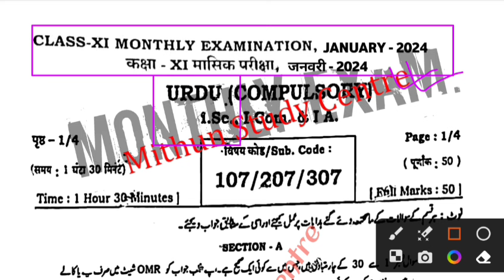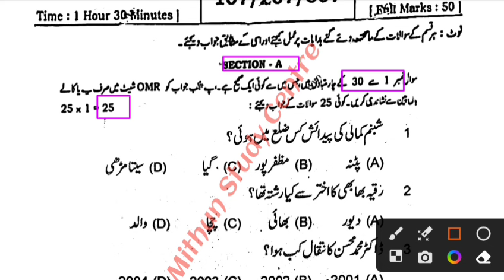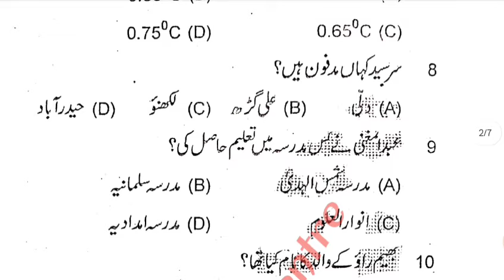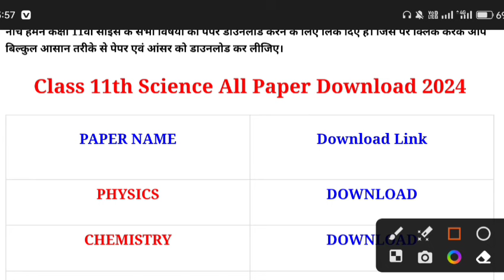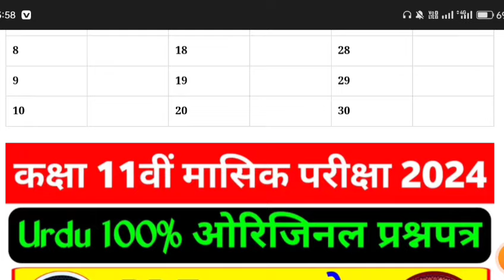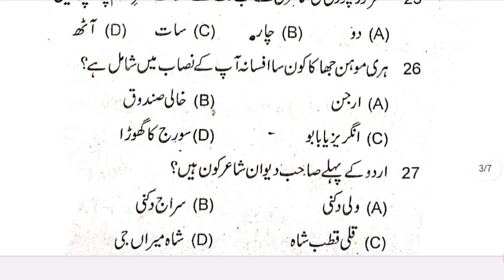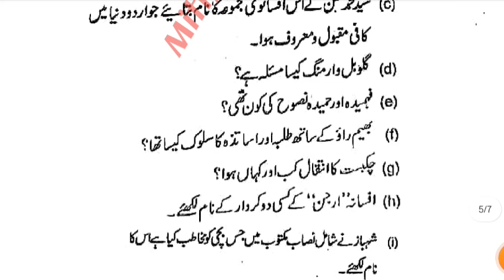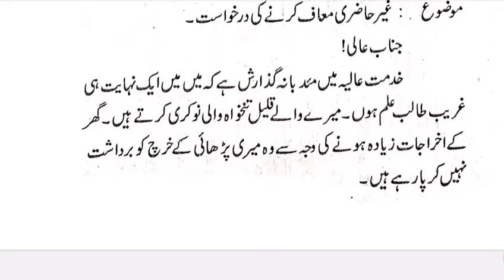25 January Class 11th Monthly exam Urdu Subjective 2024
25 January Class 11th Monthly exam Urdu Subjective 2024 | Class 11th Urdu January Monthly exam 2024

Whatspp Group -

Class 11th Urdu ka Original Out Paper 2021
Bihar Board Class 11th Urdu Original Question Paper Half Yearly exam 2024 | Bseb Bihar Board inter 2025
Class 11th January Monthly exam 2024 Urdu Viral paper || Class 11th Urdu answer key 2024
Class 11th urdu January monthly exam 2024
11th class urdu original question paper half yearly exam 2024
Class 11th Urdu Question Paper Download Half Yearly Exam 2024
Class 11th monthly exam urdu subjective question bseb class 11th urdu subjective question bihar board 11th exam 2024 urdu subjective 11th original question paper
class 11th urdu question bseb class 11th urdu Masik Priksha subjective bihar board paper solution
urdu original subjective question class 11th exam bseb
bseb 11th urdu half yearly exam question paper 2024
25 January
Bihar board class 11th urdu half yearly exam question paper with answer
11th urdu half yearly exam question paper with answer
11th urdu monthly exam January 2024 Class 11th urdu half yearly exam 2024 question paper with answer

11th class urdu subjective question